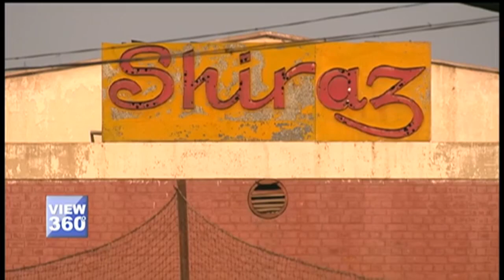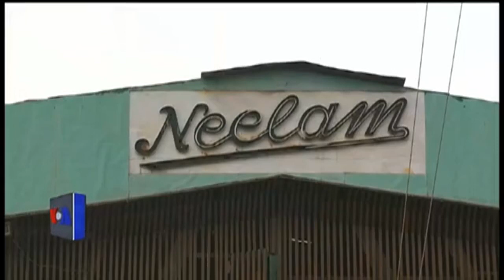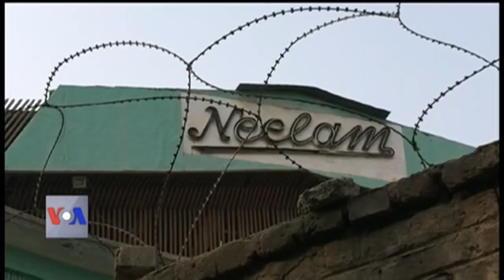کیا کشمیر کے سینما گھر دوبارہ کھل سکیں گے؟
بھارت کے زیرِ انتظام کشمیر میں تقریبا 28 سال پہلے شورش کے آغاز پر عسکریت پسندوں نے تمام سینما گھروں کو زبردستی بند کروادیا تھا۔ اب انہیں دوبارہ کھولنے کی بات کی جا رہی ہے۔ وادی کے مختلف حلقے اس بارے میں کیا کہہ رہے ہیں جانتے ہیں سری نگر سے زبیر ڈار کے ساتھ یوسف جمیل کی اس رپورٹ میں۔